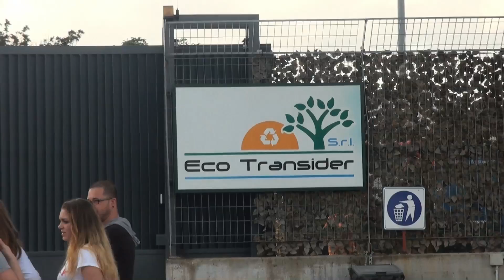'NO puzza'' - La protesta davanti alla Ecotransider (11.09.14)